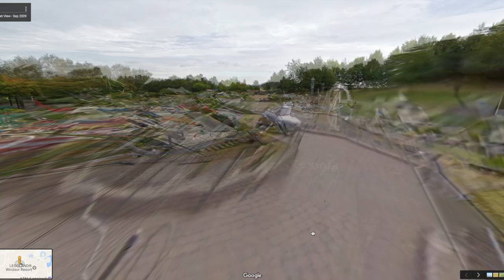CRAZY PRANKS FOUND ON GOOGLE STREET VIEW!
The craziest pranks found on Google Maps Street View.